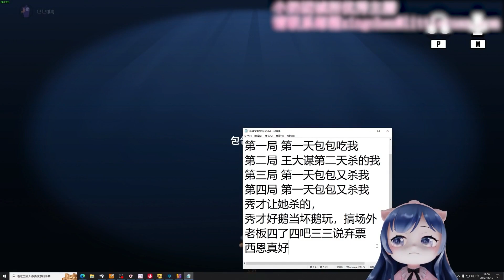一条小团团OvO: 不让我发言是吧 这个仇我必会还的【Goose Goose Duck Game】小溫 叁三 昔恩 王大谋 叁三 秀才 修可爱 包包QUQ